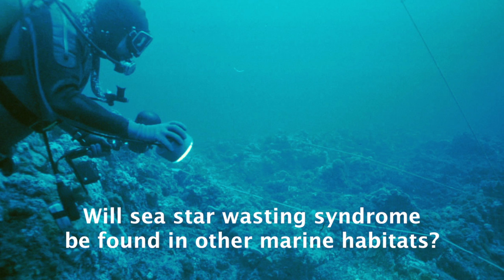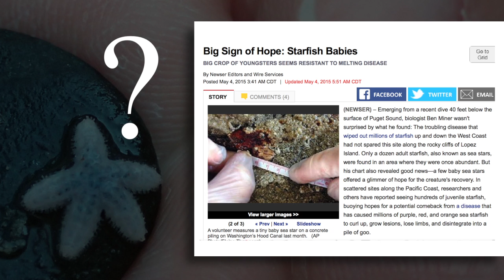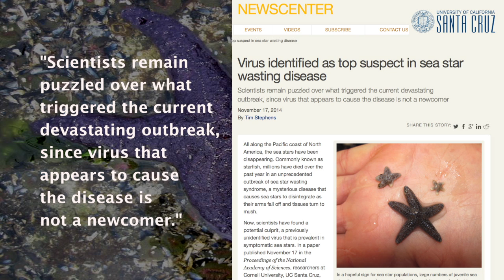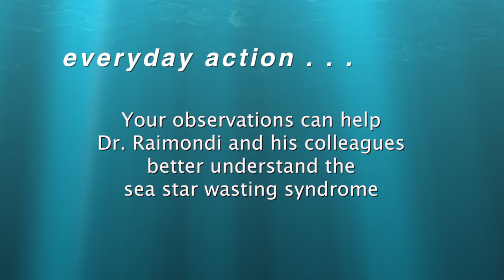Sea Star Wasting Syndrome UPDATE!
We have the newest information! Why are sea stars growing sores, losing their arms, and dying within a few days? Over the last couple of years, sea stars along much of the Pacific coast of North America have been experiencing a mass mortality event called sea star wasting syndrome. We talk to Dr. Peter Raimondi of the University of California, Santa Cruz for the latest news about the coast-wide effort to track the extent and cause of the syndrome. Find out about record numbers of sea star babies and what’s happening with other species!

Everyday Action: Become involved in this issue by visiting seastarwasting.org. Your observations can help Dr. Raimondi and his colleagues better understand the sea star wasting syndrome.